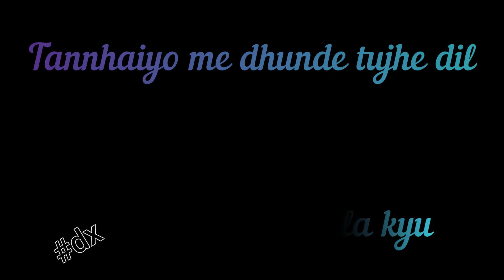Jine laga hun song status /ramaya vastabaya song status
Atiif aslam song status
Hindi status
Urdu song status
Old hindi song status
Hindi music
Black screen hindi status